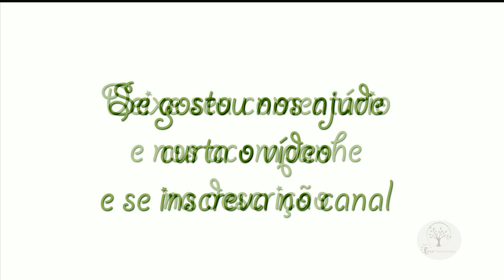ORQUÍDEAS, CUIDADOS AO COMPRAR PARA NÃO SE FRUSTRAR